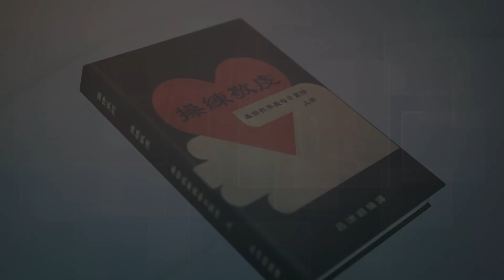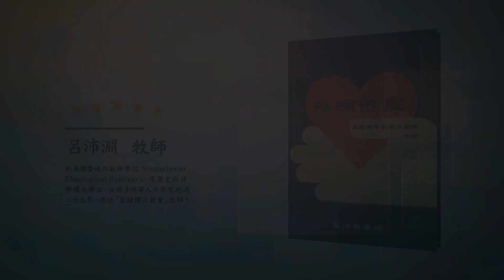《操練敬虔（基督教要義 上冊）聆聽版》[1.6.1a]上帝賜給我們聖經，唯有藉著聖經我們才能真實認識他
編譯：呂沛淵 牧師
朗讀：劉珊姊妹
製作：改革宗電視台 RTV Taiwan
授權：呂沛淵牧師 / 聖經歸正教會